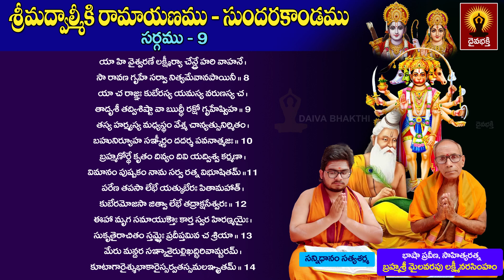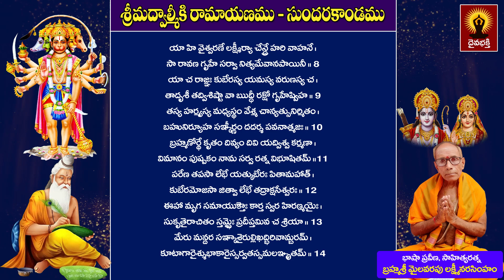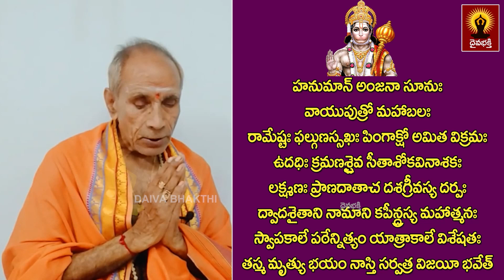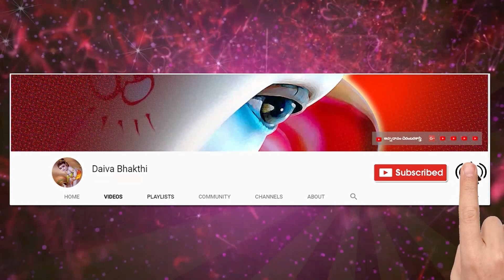సుందరకాండ అధ్యయనం || Sundara Kanda Adhyayanam - 88 by Mylavarapu Lakshmi Narasimham